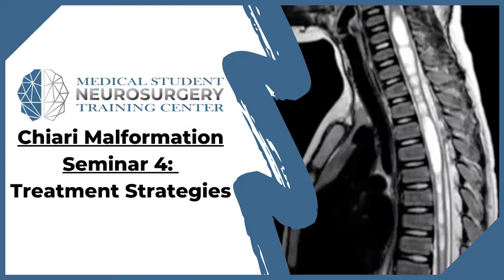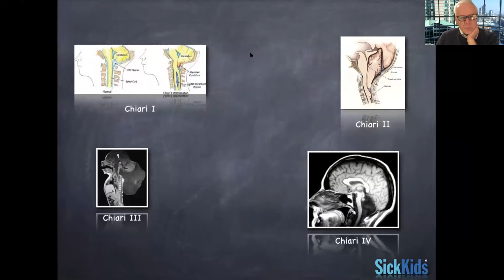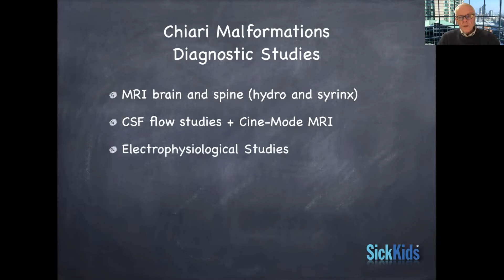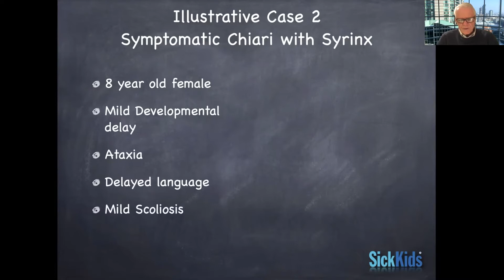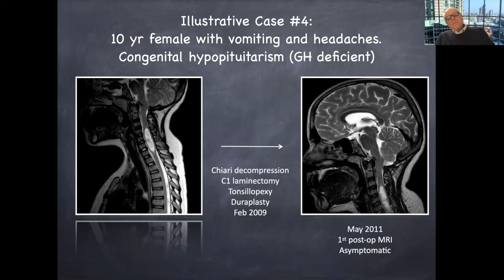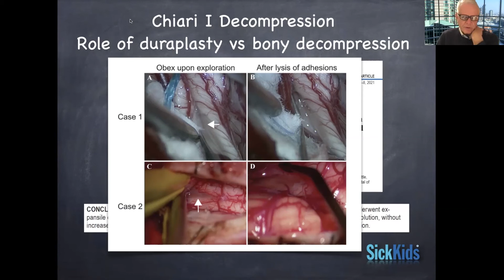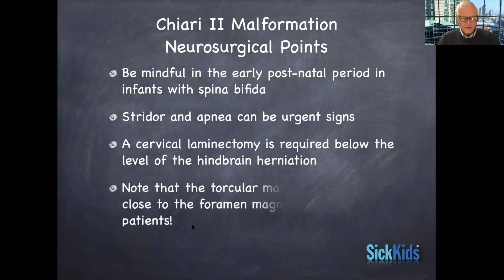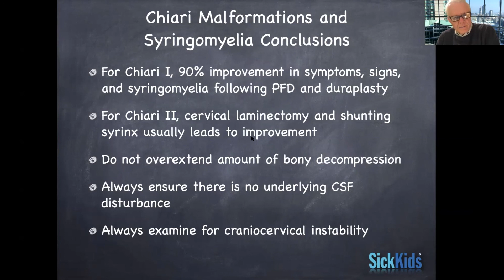Chiari Malformation Seminar 4: Treatment Strategies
In the last seminar of our Chiari malformation lecture series, Dr. James T Rutka from the University of Toronto Department of Neurosurgery discusses the many operative strategies for treating Chiari malformation and syringomyelia.

About Us

Future Neurosurgeons are training today! to register for live courses